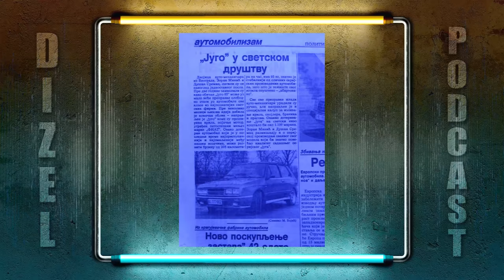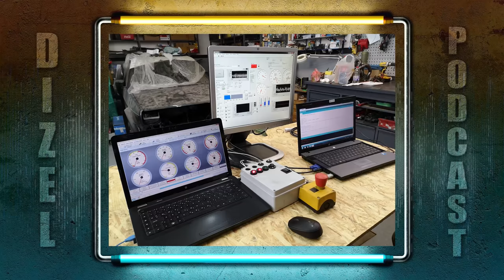VLADA MINIĆ / HUB DYNO / 10 GOLFOVA NA GOMILI / KULTNA PORODICA GOLFERA / DIZEL PODCAST 064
NE ŽIVI SE JEDNOM NEGO SVAKI DAN !